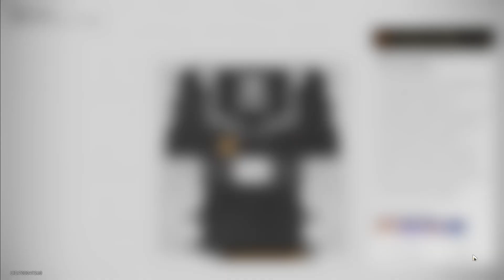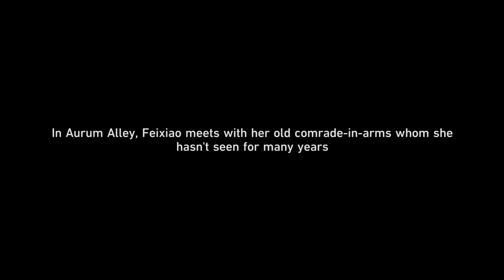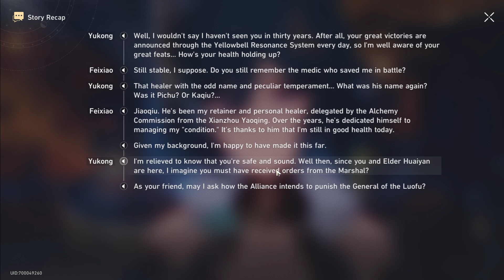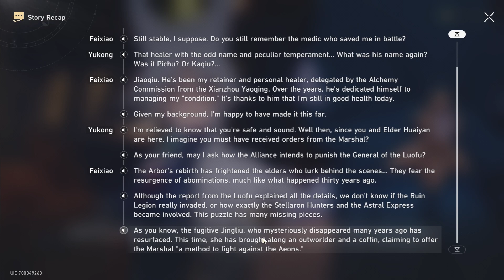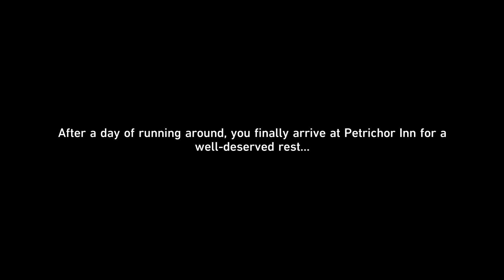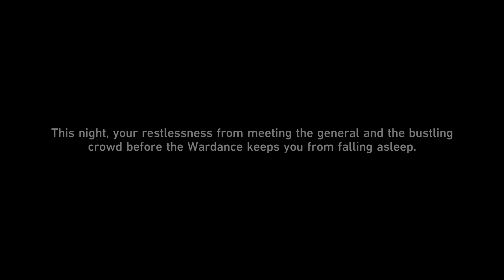Trailblazer Continuance: Duelo Supremo Sob o Azul Imaculado (I): Pelas Palavras de Muitos (Parte 5)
- Voltamos para ter uma conversa com os generais, e ouvimos historias passadas dos 2 generais Huaiyan e Jing Yuang.
 -  E como sera a grande espada criada pelos Zhumings para o Warden festivel ?
 - E pelos vistos Yunli e Yanqing vão treinar a March... será que vai correr bem ?
 - Temos também a reunião entre a Yukong e a Feixiao, em que desvendamos mais do passado das 2 e do verdadeiro objetivo para a Feixiao estar aqui.